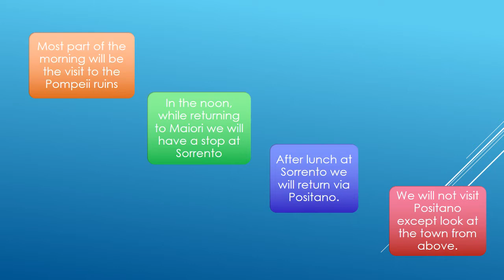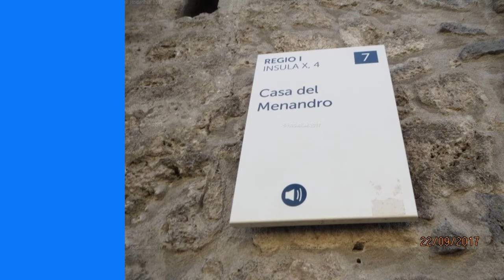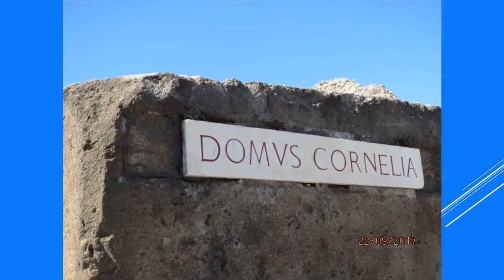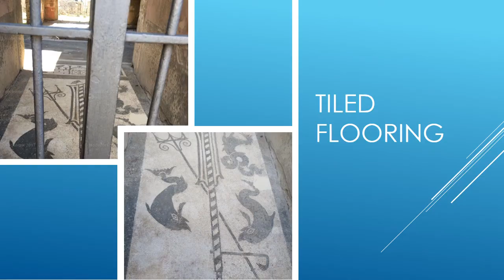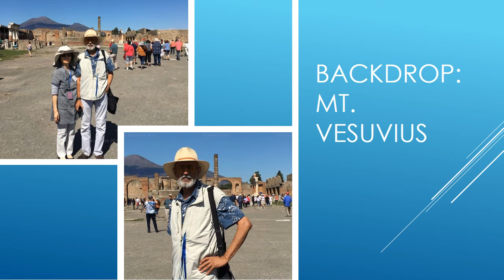A must see place if you visit Italy, truly memorable.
We got ourselves an excellent guide. He was really good. As most guides are he was talkative. He recognized my wife as Japanese and he started sprinkling Japanese into the conversation.

Discovering what happened during those times is still a project in progress. You have to see it to believe it. Nature can be very cruel indeed.